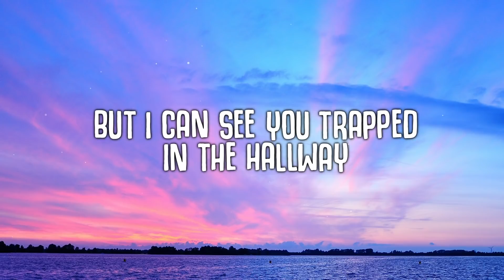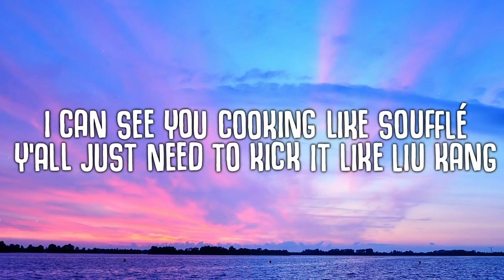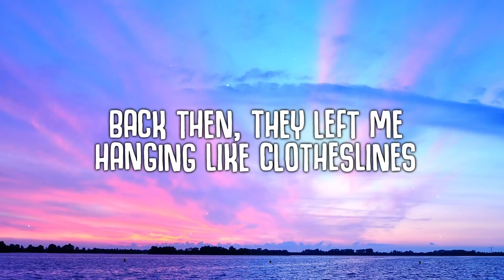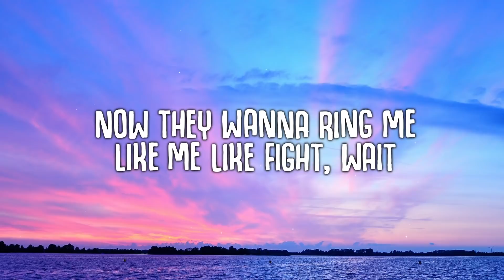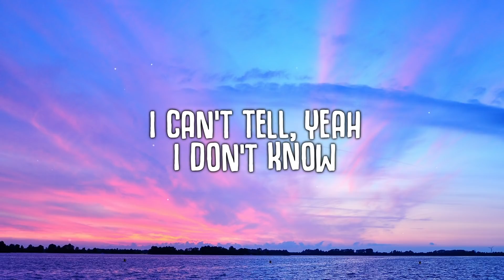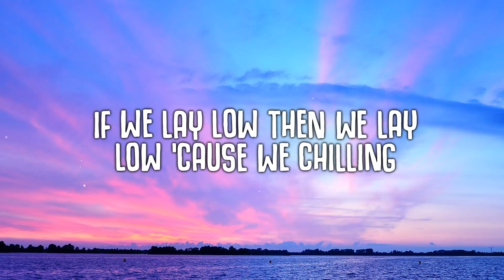Masked Wolf - Say So (Lyrics)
🎤  Lyrics "Say So"
If we say so then we say so 'cause we with it
If we lay low then we lay low 'cause we chilling
Everybody gotta say they ball
Even when their castle's about to fall, yeah yeah

You been tryna act like it's okay
But I can see you trapped in the hallway
Telling everybody that you'll manage it out
You been try throw all them damages out
Why you tryna play it like 2K
Y'all just acting like it's too late
I can see you cooking like soufflé
Y'all just need to kick it like Liu Kang

Wait, problems don't go away
Lies don't go away, mind won't go away, facts
Time will go away, minutes will fade away
Can't do anything to get it right back

Dollars in the bank won't change you
What's hiding in your safe won't make you
Why you worried 'bout the clothes with the labels?
Yeah, the car with the horse like a stable
Back then, shorty don't hit my line
Back then, they left me hanging like clotheslines
Nowadays we gon' chill like it's ice
Now they wanna ring me like me like fight, wait

Why she need Gucci, Chanel to live very well?
I can't tell, yeah, I don't know
Why she need makeup on to feel beautiful

If you say so, yeah